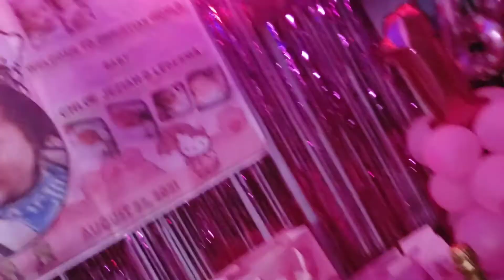Cleaning Up and Birthday Celebration